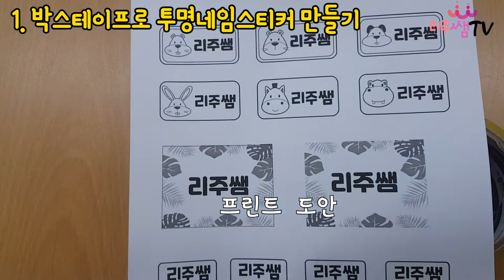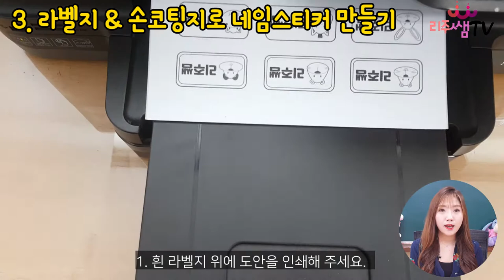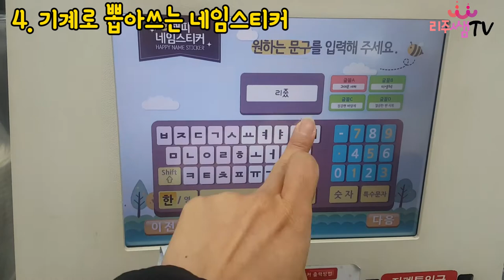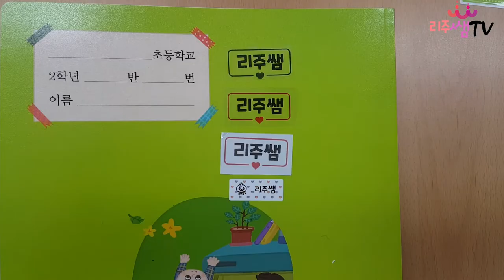코로나 바이러스로 개학 연기 ㅠㅠ 리주 선생님이 알려주는 나만의 네임 스티커 만들기를 해보자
코로나19 바이러스 때문에 학교에 갈 수 없다면 리주 선생님과 함께 새 학용품에 붙일 나만의 네임 스티커를 만들어 보아요.
리주쌤의 꿀팁을 따라하면 누구나 쉽게 네임 스티커를 만들 수 있어요.
예쁜 스티커를  친구들에게 선물해도 좋을 것 같지 않나요?
영상이 재밌다면 유튜브 리주쌤의 채널에도 놀러와 주세요.

이 영상은 서울특별시교육청교육연구정보원에서 지원한 교사 크리에이터 지원 프로그램으로
제작한 유튜브 영상입니다.
동영상을 만들어서 수업에도 활용하고 핵인싸 쌤이 되어 보세요.
자세한 일정은 서울특별시교육청 교육연구정보원 홈페이지에서 확인하세요.